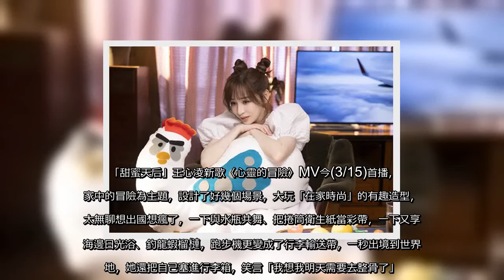✅ 「甜蜜天后」王心凌新歌〈心靈的冒險〉MV今(3/15)首播，以家中的冒險為主題，設計了好幾個場景，大玩「在家時尚」的有趣造型，她太無聊想出國想瘋了，一下與水瓶共舞、把捲筒衛生紙當彩帶，一下又享受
✅  「甜蜜天后」王心凌新歌〈心靈的冒險〉MV今(3/15)首播，以家中的冒險為主題，設計了好幾個場景，大玩「在家時尚」的有趣造型，她太無聊想出國想瘋了，一下與水瓶共舞、把捲筒衛生紙當彩帶，一下又享受海邊日光浴、釣